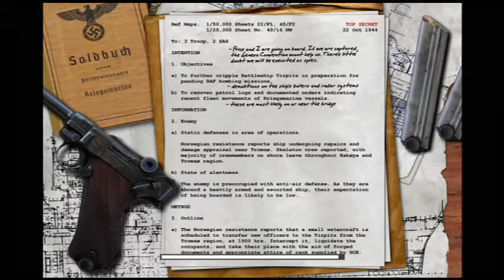Call of Duty - Battleship Tirpitz - Part 15 [No Commentary]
Wait, Price is dead? when the hell did that happen?